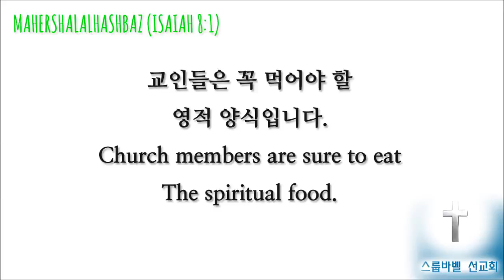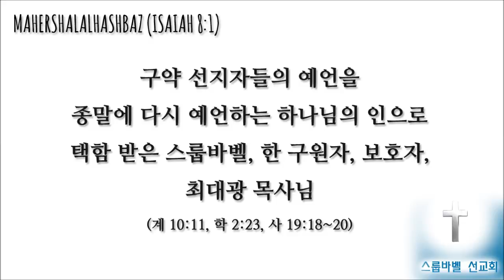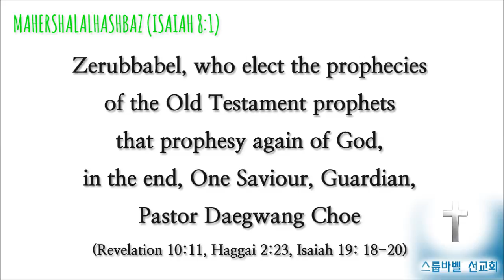스룹바벨 선교회 20161013 D 이사야27장 속도UP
[목 새벽 설교] 이사야 27장 : 새 시대를 이루는 심판 2016/10/13 Thursday Dawn

Mahershalalhashbaz Isaiah 8:1

323-4 5F Sangdo 3-dong
5F 18, Guksabong 1-gil, Dongjak-gu, Seoul, Korea